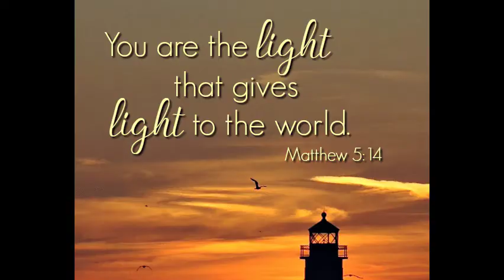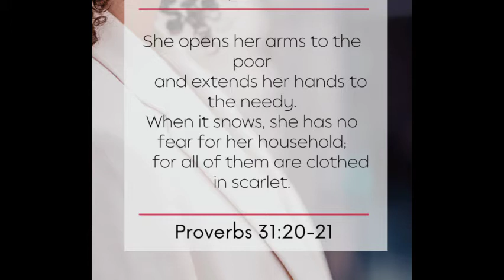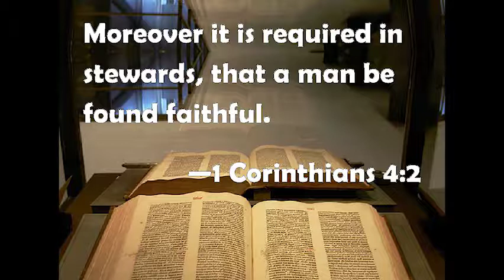The Step parenting anointing Brother Joseph Mwamba